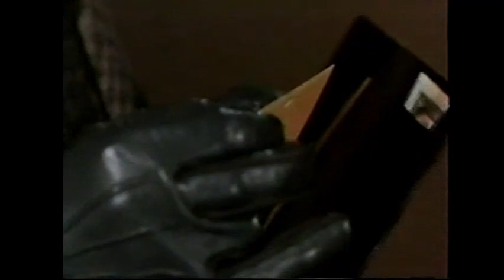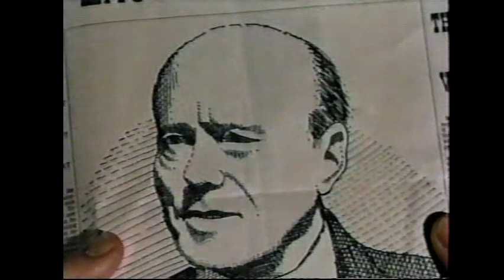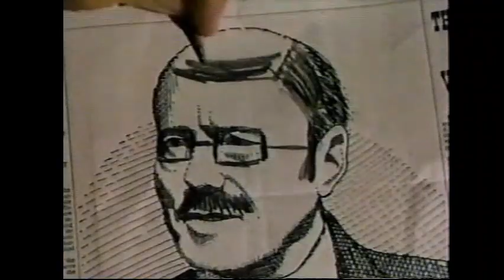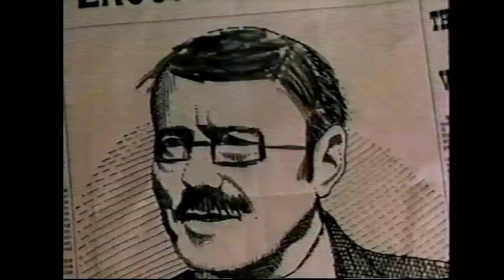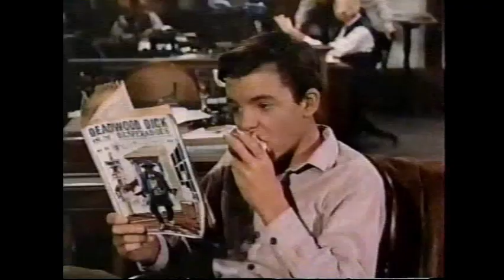Walt Disney's The Adventures of Gallegher: Part 1 Season 11 Ep 16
The Adventures of Gallegher is the first installment of a four-part series.  Told in three parts, Gallegher is the story of a newspaper copyboy who hopes to someday become a reporter.  Here we present the first episode which originally aired on January 24th, 1965.  The year is 1889, and Gallegher works for The Daily Press, a small paper that prides itself on its investigative reporting.  Part 1 begins with Gallegher stumbling onto a bank robbery at the bank next door.  Starring Edmond O'Brien as Editor Crowley, Jack Warden as Lieutenant Fergus, Roger Mobley as Gallegher, Ray Teal as Detective Snead, Robert Middleton as Dutch Mac, Harvey Korman as Brownie, Philip Ober as Hade, Dean Fredericks as Zip Wyatt, Sean McClory as Officer Madden, Richard Derr as Mr. Dwyer, Donald Losby as Country Boy, Louis Quinn as Banjo, Bryan Russell as Jimmy the Bootblack and Laurie Mitchell as Missy.